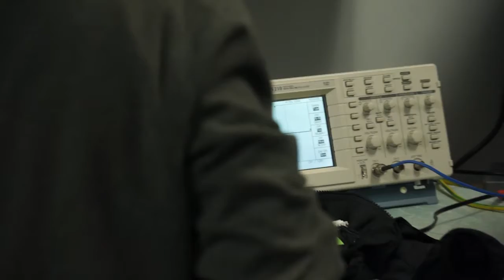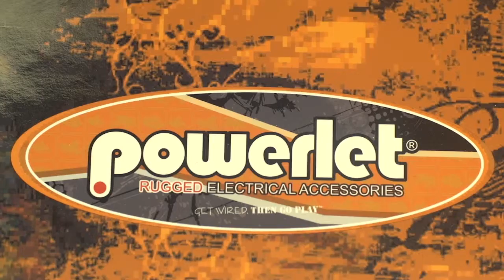2015 Macomb Business Awards - Coliant Corporation